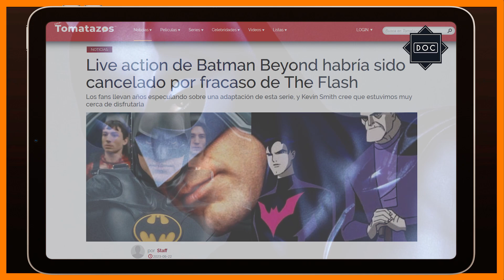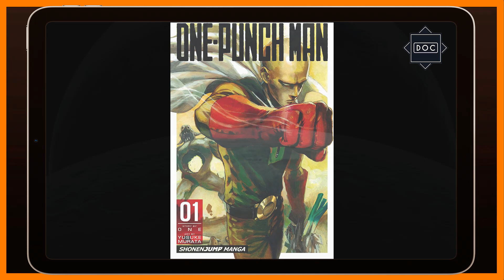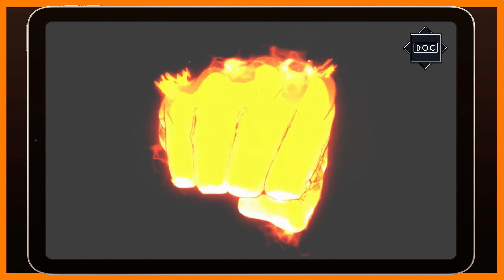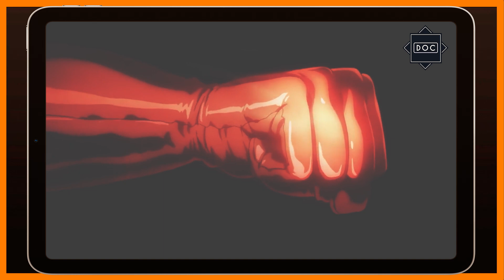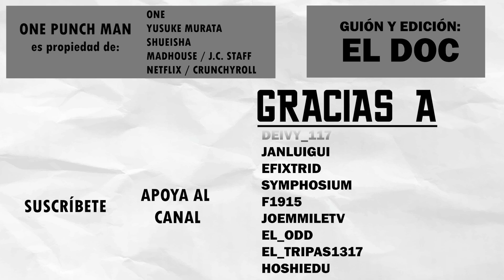¿Aún recuerdas a...? One Punch-Man | Retro Reseña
Es el héroe por diversión que dejó una gran huella en la historia, y hoy toca conocer su historia.
¿AúnRecuerdasA OnePunchMan? Disfrútenlo.